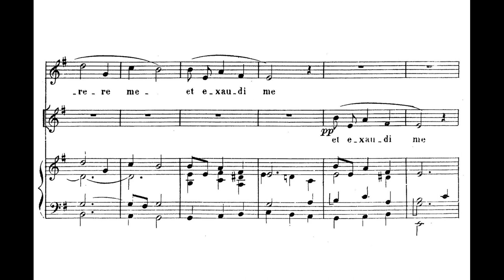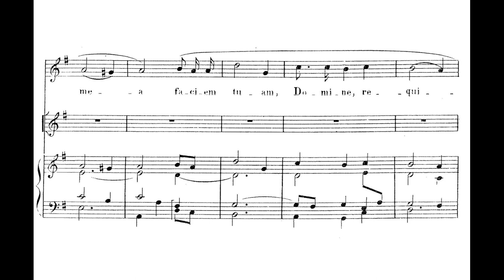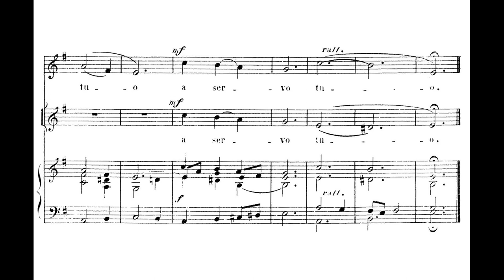Perosi, Lorenzo (1872 - 1956) Exaudi Domine (per solo e coro di alti con accompagnamento d'Organo).